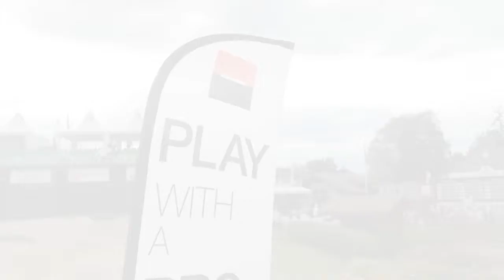Evian Masters 2011 - Play With A Pro